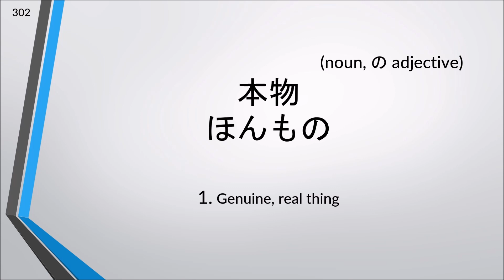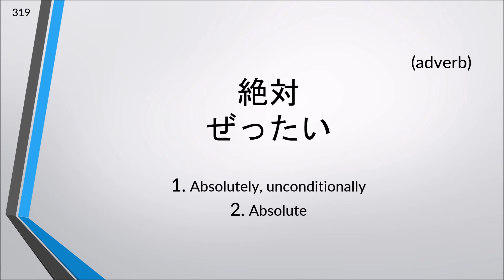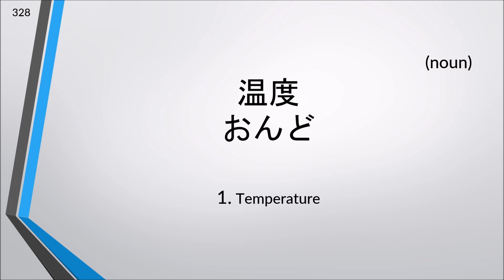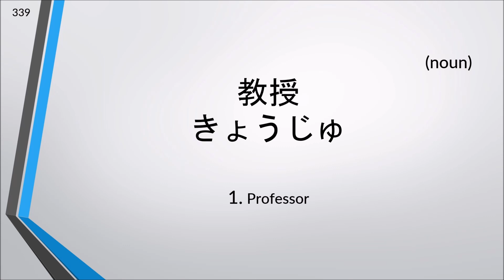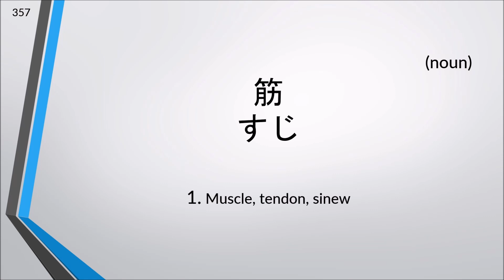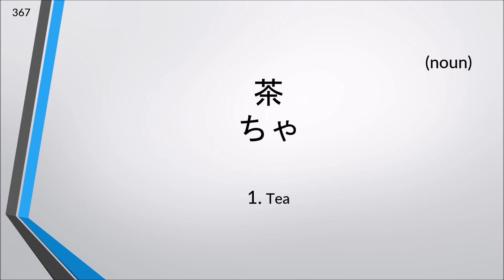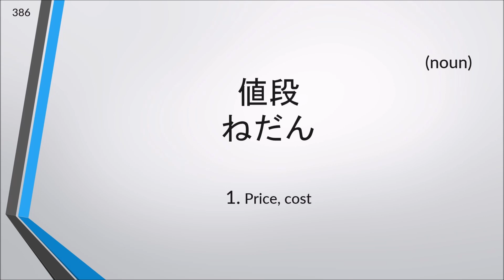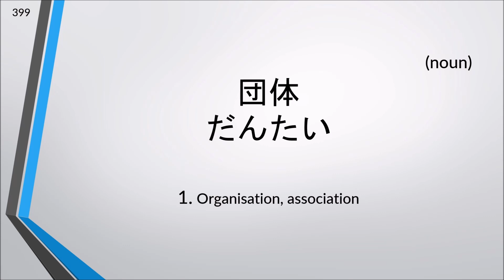Study JLPT N3 Vocabulary 301-400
►Trying to study all the JLPT N3 vocabulary? In this video, study JLPT N3 vocabulary from 301-400 and prepare yourself or brush up for the JLPT exam. Study Japanese vocabulary, kanji and practice Japanese listening in this JLPT series.

►Beginner Resource Recommendations:
↪Genki I Textbook
↪Genki I Workbook
↪Genki II Textbook
↪Genki II Workbook
↪Heisig's Remembering the Kanji